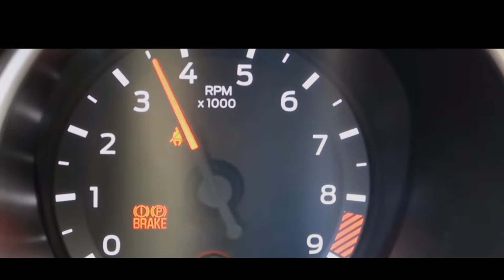Mustang Week Day 1!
Mustang Week 2019 DAY 1!